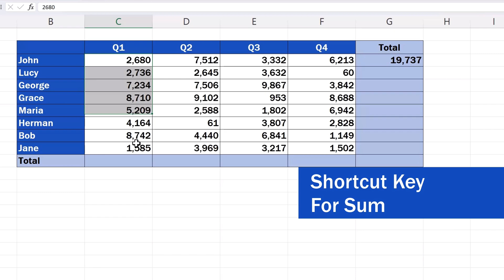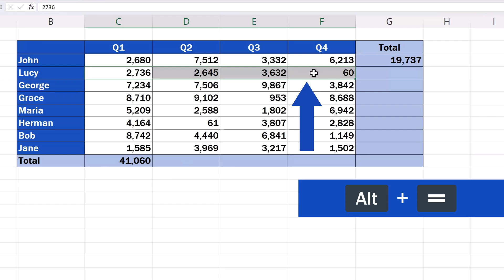Shortcut Key for Sum in Excel (Excel Shortcuts)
In this video tutorial, we’re going to go through how to use the shortcut key for Sum in Excel.

⏱️Timestamps⏱️
0:00 Intro
0:11 How to Use the Shortcut Key for Sum in Excel
0:41 How to Use the Shortcut Key to Add Values in Excel

Transcription Shortcut Key for Sum in Excel (Excel Shortcuts)